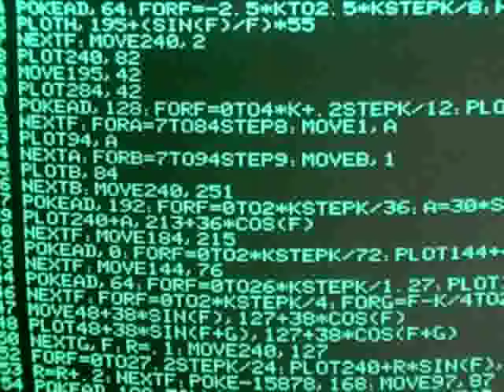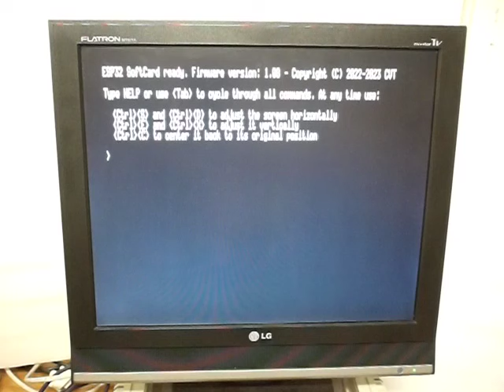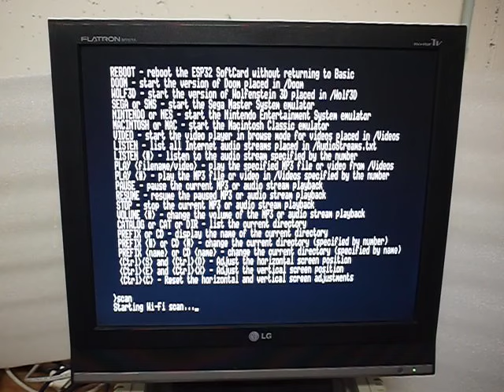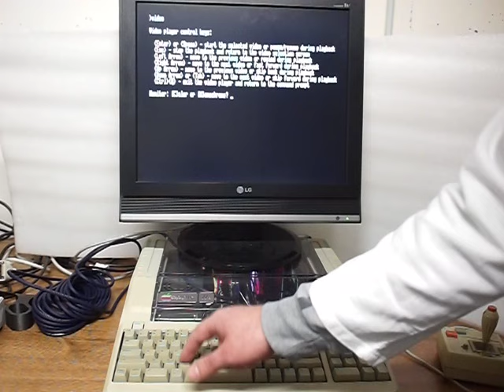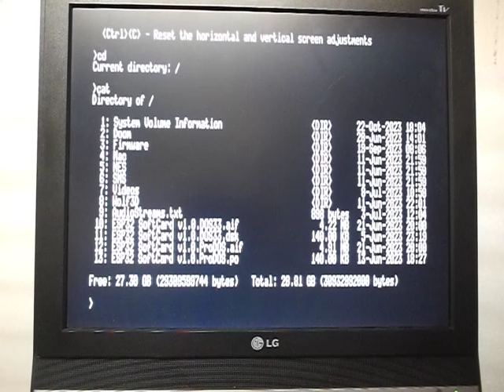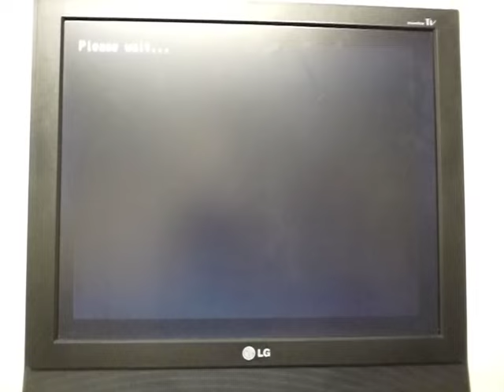VideoCast: karta na hraní Dooma pro Apple ][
Hexadecimální doupě: nová bulharská karta ESP32 SoftCard pro osmibitový Apple ][ s přídavným procesorem pro hraní Dooma a Wolfensteina. Materiál k článku . Hexadecimal Lair: new bulgarian card ESP32 SoftCard for 8bit Apple ][ with additional processor for playing Doom and Wolfenstein.